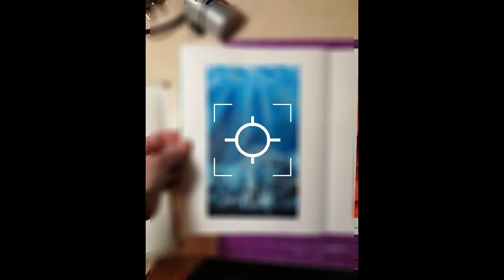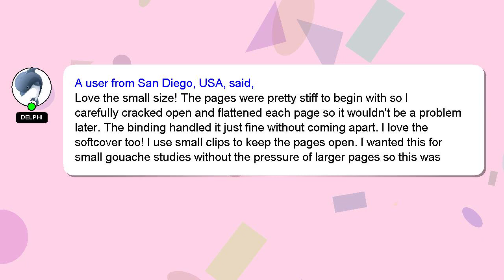Stillman & Birn Beta Series Softcover Sketchbook, 8" x 10", 270 GSM (Extra Heavyweight), Whit Review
Stillman & Birn Beta Series Softcover Sketchbook, 8" x 10", 270 GSM (Extra Heavyweight), White Pape
41cSRyR

Stillman & Birn Beta Series Softcover Sketchbook, 8" x 10", 270 GSM (Extra Heavyweight), White Pape Amazon Product Review

This video will show you amazon product Amazon USA reviews form people who have actually used it, and share theri experience about this Amazon product from USA Sketchbook, 270 White Series Pape x Heavyweight), Beta 10", 8" Stillman GSM Softcover & (Extra Birn. Disclaimer: The information in this video is shown as is without any modification after carefully taking from the public forums.Stillman & Birn Beta Series Softcover Sketchbook, 8" x 10", 270 GSM (Extra Heavyweight), White Pape Affiliate Notice: There is no additional cost to you if you use the linked affiliate link. You won't pay more for this. We included some user reviews and media from the link, so creadits to the link provided and Amazon.com, we have taken feedbacks from the people who have tried the product in this video to make it more informative. A Best Buy with Proper Comparision 10", White 270 Pape Softcover Stillman 8" Series GSM Heavyweight), Beta (Extra & x Sketchbook, Birn Amazon.com product Buy quality. Stillman&BirnBetaSeriesSoftcoverSketchbook,8x10,270GSM(ExtraHeavyweight),WhitePape Stillman #& Birn Beta Series Softcover Sketchbook, #8" x #10", #270 GSM #(Extra Heavyweight),
[ Amazon Product Review : Stillman & Birn Beta Series Softcover Sketchbook, 8" x 10", 270 GSM (Extra Heavyweight), White Pape ]